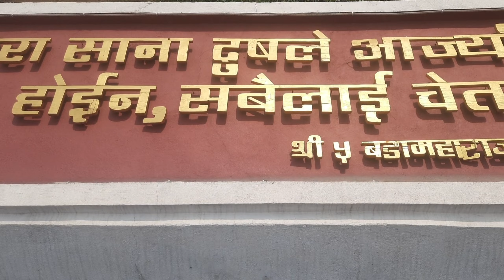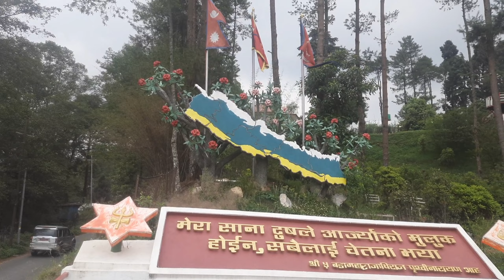Nagarkot tira ko ramilo ❤️🇳🇵🧘